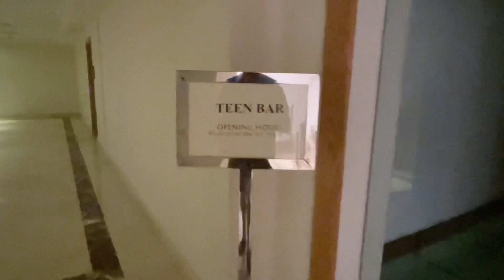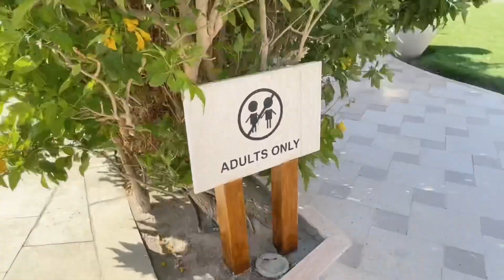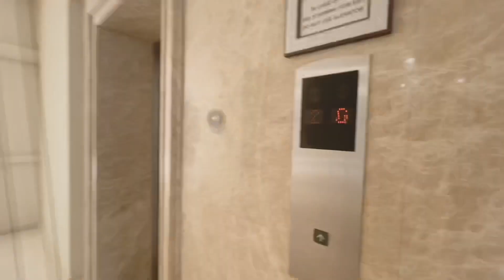VLOG Baron Palace Sahl Hasheesh 6 ⭐️ LUXUS German/Deutsch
Rundgang durch das Luxus Resort Baron Palace